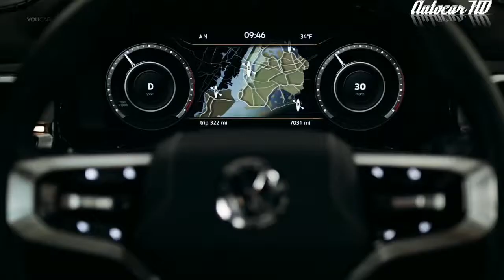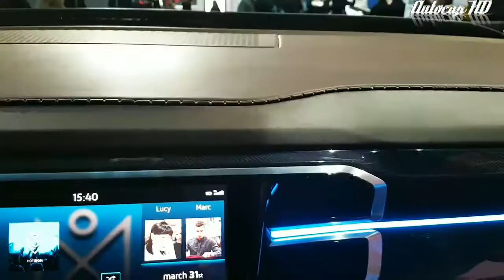NEW DESIGN, Volkswagen Atlas Tanoak – Pickup Truck Concept | Autocar hd video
Autocar hd video is a channel devoted exclusively to the international world car. Discover all the new cars before anyone else! suggestions and criticism are both very we wait !!

--- Content autocar hd video broadcast editorial purposes --- Fill in Autocar channel hd video it is likely to be distributed, published, edited or used,,